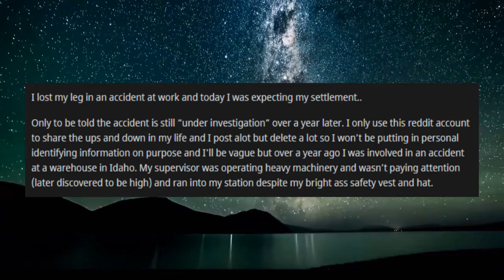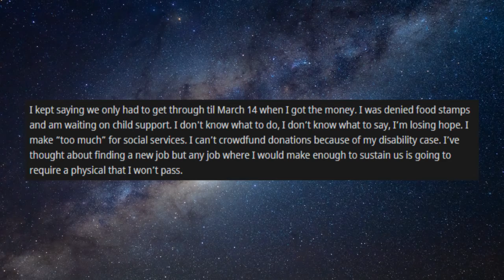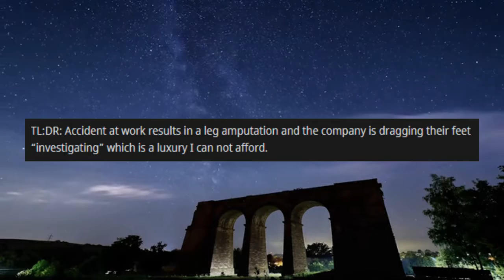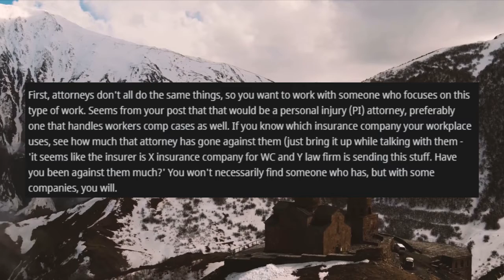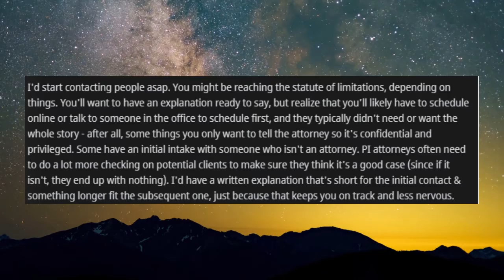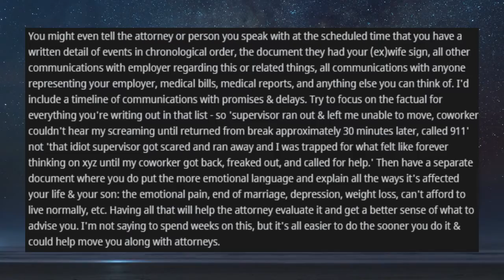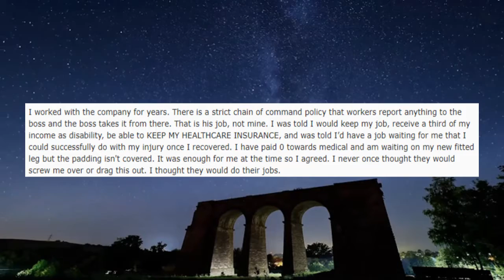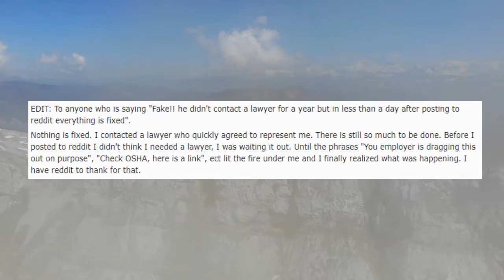r/Antiwork I lost my leg in an accident at work and today I was expecting my settlement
If you thought your workplace was bad, you won't believe this...

If you liked this video, check out this one!
r/Antiwork My boss opened a credit card in my name and did the same thing to 2 coworkers

workplace fails
workplace safety
workplace accident investigation